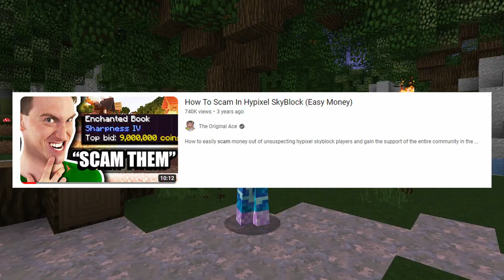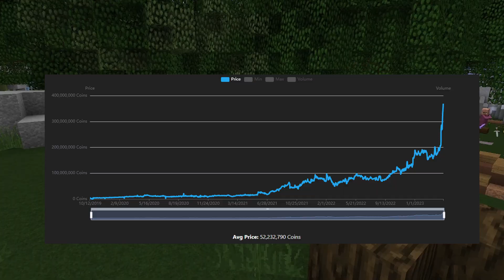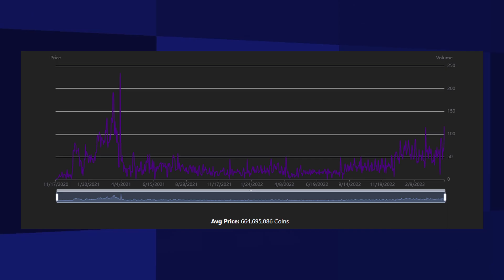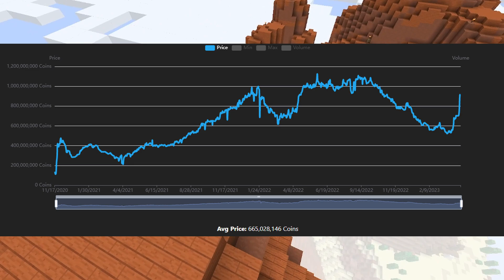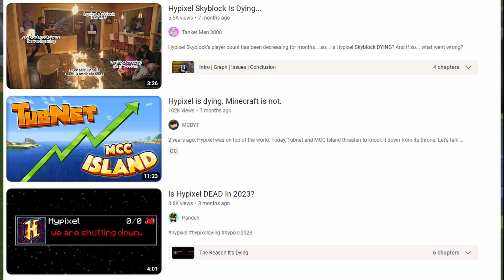It’s getting really bad… (Hypixel skyblock)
Inflation has been bad, however the data many obtain from simple observation and other youtube videos has many flaws that I point out in this video. I attempt to mathematically justify the most reasonable amount of inflation, it's impacts, and it's root causes.
0:00 Intro
0:38 Inflation throughout time
2:17 How it happens
3:10 Measuring inflation with integration
5:55 The booster cookie metric
6:57 Inflation metrics
8:20 Impacts on the community
8:45 Overall impacts
10:05 What should be done?
11:55 Conclusion
Background Musics: